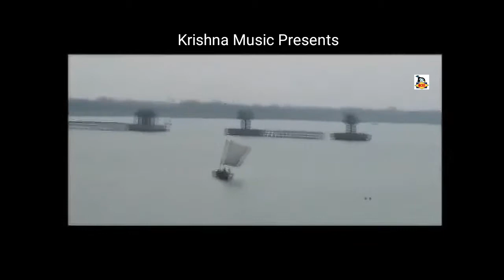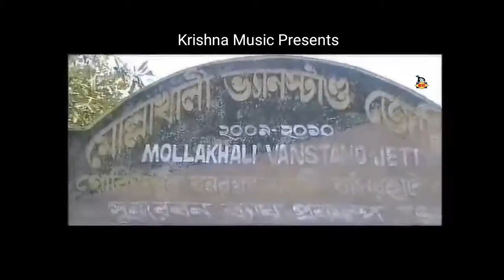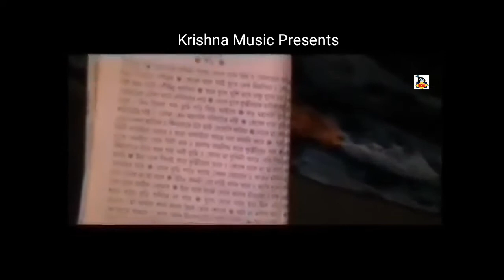বনবিবির পালা ও সুন্দরবন l Banbibir Pala & Sundarban l Bengali Short Film 2020 l Krishna Music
Presenting You The Documentary Short Film "Banbibir Pala & Sundarban" by Krishna Music

Documentary Film - Banbibir Pala & Sundarban
Making & Direction - Padma Sarkar
Language - Bengali
Category - Documentary Film